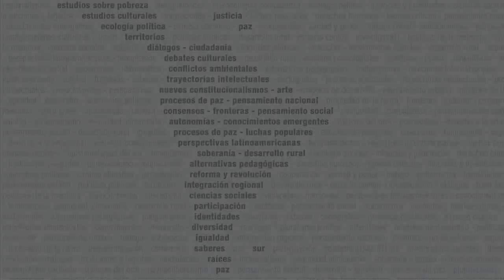Comunicación, políticas públicas y derechos en tiempos de ‘fake news’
Presentación del curso:

La discusión en torno a la veracidad de la información, la manipulación de datos y la proliferación de rumores con fines de incidir en la formación de opinión pública, volcar resultados electorales o generar alteraciones en los mercados se remonta mucho más allá del surgimiento de internet y las redes sociales. Se trata de un desafío inherente a la conformación de la esfera pública y al rol de los medios de comunicación masiva en la construcción de estereotipos, ideas consensuadas y estigmatizaciones en torno a los disensos en las sociedades contemporáneas.

Sin embargo, el incremento exponencial de los flujos informativos y la circulación de contenidos mediados por las redes sociales nos enfrentan a la necesidad de discernir entre noticias exactas, inexactas, verdaderas o falsas (fake news) en un caudal y a un ritmo inéditos. En muchos casos hablamos de información especialmente elaborada, dirigida a perfiles de usuarios desarrollados a partir de la utilización no consentida de datos personales (intereses, contactos, horarios, consumos, etc.) mediante filtros basados en algoritmos y sistemas de inteligencia artificial.

Si desde el surgimiento de la prensa periódica compatibilizar libertad editorial con veracidad informativa representó un desafío. Tanto más cuando el ejercicio del derecho a comunicar se realiza en entornos digitales que se presentan como plataformas de libre circulación, pero actúan en la práctica como editores de contenido.

Contenidos:

Comunicación y entornos digitales
Redes, plataformas y medios de comunicación: quién es quién en la web
Derechos humanos vs. manipulación informativa I
Derechos humanos vs. manipulación informativa II
Concentración económica y convergencia tecnológica, detrás de las “fake news”
De las “cookies” a las herramientas biométricas: el poder digital entre la libertad declamada y la vigilancia masiva
¿Quién habla en las redes? Bots, trolls y cibertropa
Desinformación y procesos electorales
En busca de la autodeterminación informativa en internet
El fin del sueño de las democracias digitales